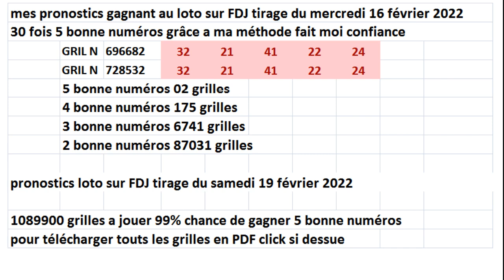pronostics tirage loto du 19 février 2022- FDJ